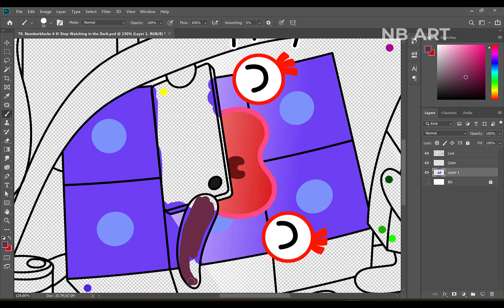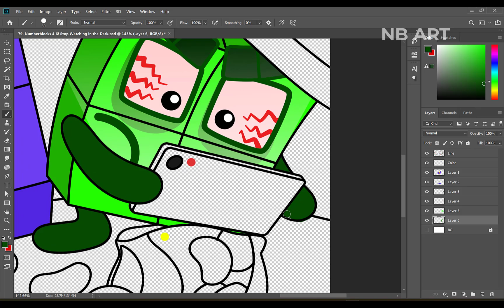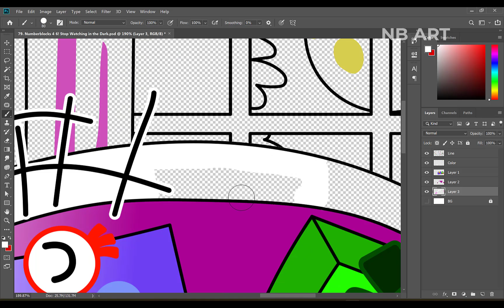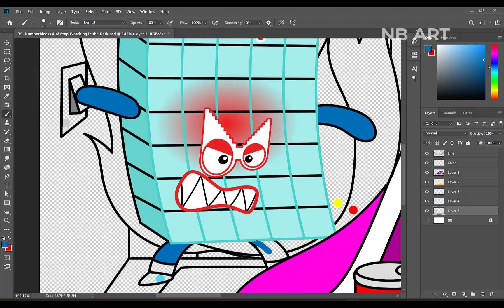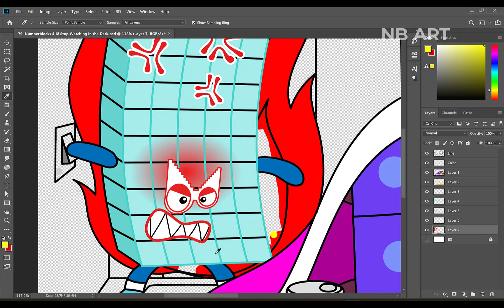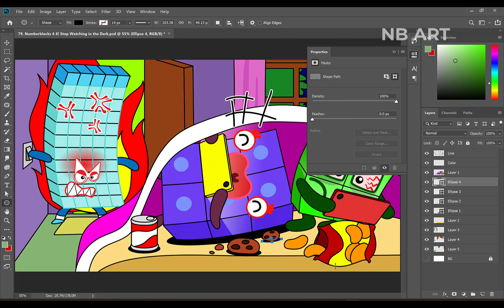Numberblocks 4 6! Stop Watching in the Dark | Numberblocks Fanmade Coloring Story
[ Numberblocks Fanmade Coloring Story ] Numberblocks 4 6! Stop Watching in the Dark

Tools: Adobe Photoshop
Recorder: Camtasia
Edited video : Camtasia